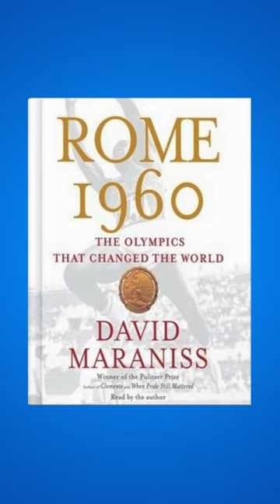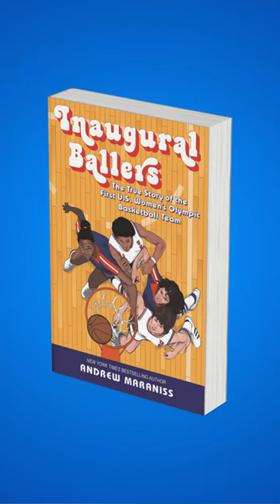Books to Keep the Olympic Spirit Going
The 2024 Olympics are winding down, but you can keep the spirit going! Dave recommends some incredible stories about tremendous athletes from Olympic history.